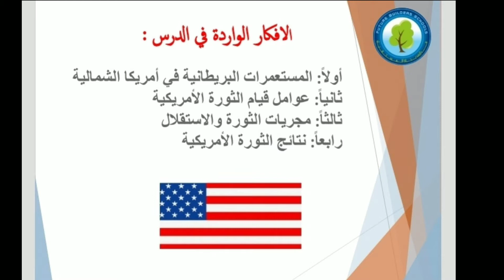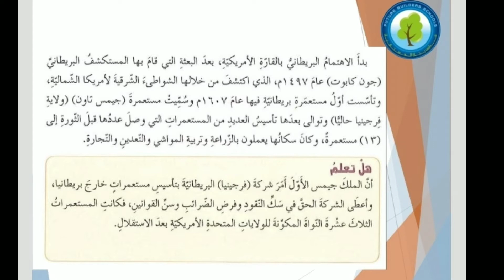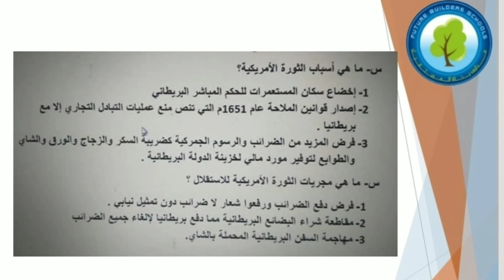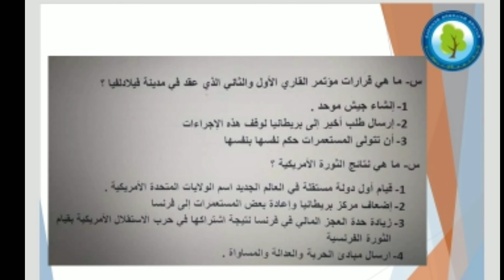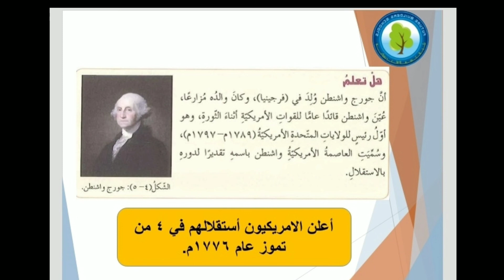درس التاريخ "الثورة الأمريكية" الصف العاشر الأساسي